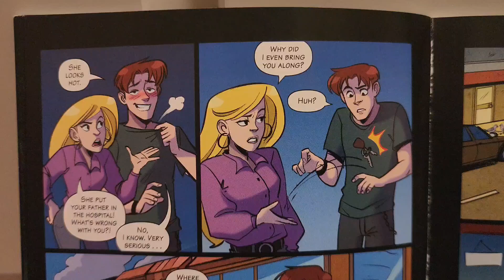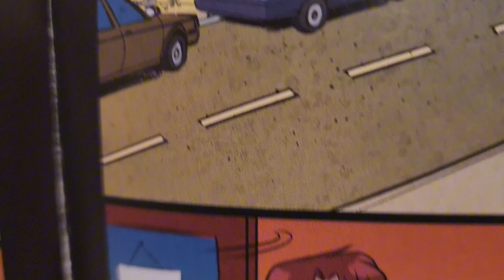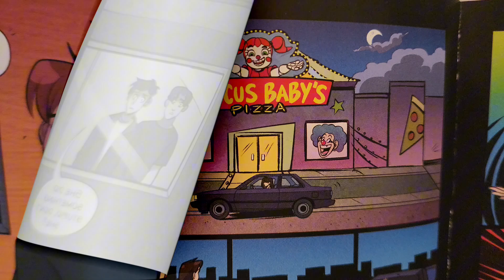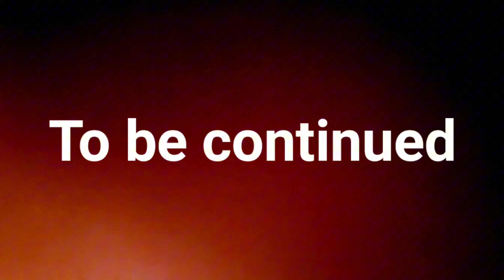📚 11 The Fourth Closet | Graphic Novel Five Nights at Freddys books. Fnaf game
The Fourth Closet | Graphic Novel Five Nights Freddys | Animatronics comics books Fnaf story